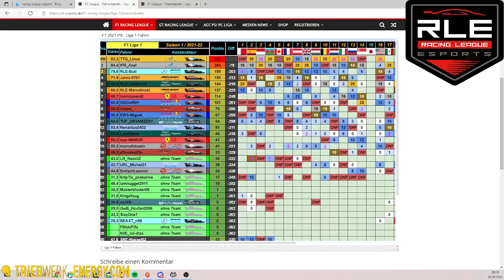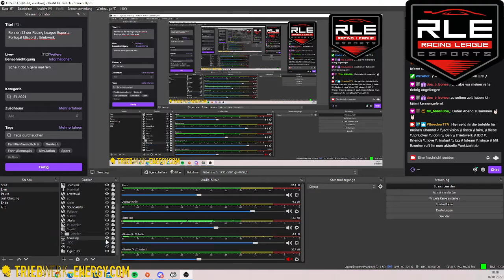PS4/PS5 Liga 1 in Portugal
►►► Partner
SimRacingTec
Unser Partnershop für Sim Racing Zubehör

keepracing